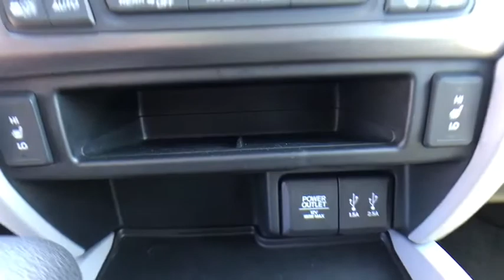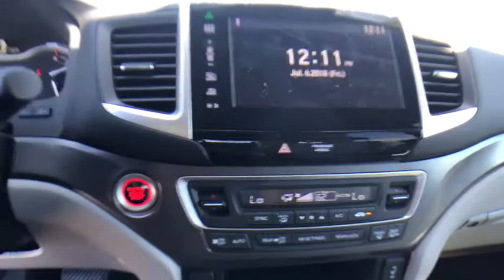2016 Honda Pilot Carson City, Reno, Northern Nevada, Dayton, Lake Tahoe, NV 141840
Blue Used 2016 Honda Pilot available in Carson City, Nevada at Carson City Toyota. Servicing the Reno, Northern Nevada,  Dayton, Lake Tahoe, NV area.

Window Grid Antenna, Wheels: 18 Alloy, Wheels w/Machined Accents, VSA Electronic Stability Control (ESC), Valet Function, Trunk/Hatch Auto-Latch, Trip Computer, Transmission: 6-Speed Automatic, Transmission w/Driver Selectable Mode, Tires: P245/60R18 105H AS. This Honda Pilot has a powerful Regular Unleaded V-6 3.5 L/212 engine powering this Automatic transmission.* Experience a Fully-Loaded Honda Pilot EX-L *Tire Specific Low Tire Pressure Warning, Tailgate/Rear Door Lock Included w/Power Door Locks, Systems Monitor, Strut Front Suspension w/Coil Springs, Steel Spare Wheel, Speed Sensitive Variable Intermittent Wipers, SiriusXM Radio -inc: SiriusXM services require a subscription after any trial period, If you decide to continue your SiriusXM service at the end of your trial subscription, the plan you choose will automatically renew and bill at then-current rates until you call SiriusXM at 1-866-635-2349 to cancel, See our Customer Agreement for complete terms Fees and programming subject to change, XM satellite service is available only to those at least 18 years and older in the 48 contiguous United States and D.C, Single Stainless Steel Exhaust w/Chrome Tailpipe Finisher, Side Impact Beams, Remote Releases -Inc: Power Cargo Access and Mechanical Fuel, Remote Keyless Entry w/Integrated Key Transmitter, 4 Door Curb/Courtesy, Illuminated Entry and Panic Button, Rear HVAC w/Separate Controls, Rear Cupholder, Rear Child Safety Locks, Radio: AM/FM Audio System -inc: 225-Watt, 7 speakers including subwoofer, Bluetooth HandsFreeLink, Bluetooth streaming audio, MP3/auxiliary input jack, MP3/Windows Media Audio (WMA) playback capability, Radio Data System (RDS), Speed-Sensitive Volume Control (SVC), USB audio interface w/1.5-Amp and 2.5-Amp charging ports in front and 2.5-Amp charging port in center console, 8 display audio w/high-resolution WVGA (800x480) electrostatic touch-screen and customizable feature settings, HondaLink Next Generation, SMS text message function, Pandora compatibility and Song By Voice (SBV), Radio w/Seek-Scan, Clock and Steering Wheel Controls, Proximity Key For Doors And Push Button Start, Power Rear Windows and Fixed 3rd Row Windows, Power Liftgate Rear Cargo Access, Power Door Locks w/Autolock Feature.*Only The Best Get Recognized*KBB.com Best Buy Award Winner Mid-Size SUV/Crossover, KBB.com 16 Best Family Cars Three-Row Crossover/SUV, KBB.com Brand Image Awards.* Visit Us Today *Stop by Carson City Toyota located at 2590 S Carson St, Carson City, NV 89701 for a quick visit and a great vehicle!